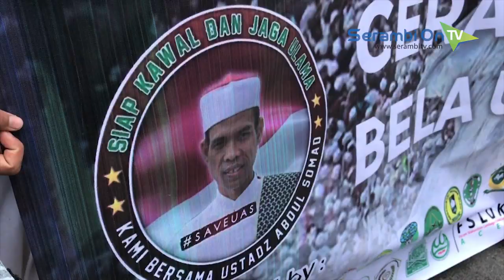Aksi Bela UAS di Banda Aceh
SERAMBITV.COM, BANDA ACEH - Massa yang menamakan diri Gerakan Umat Bela Ulama yang tergabung dalam Ormas/OKP/Santri dan Mahasiswa di Aceh, Jumat (23/8/2019) petang melakukan aksi di depan Masjid Raya Baiturrahman, Banda Aceh.

Aksi ini dilakukan untuk membela Ustad Abdul Somad yang dilaporkan ke polisi karena dituding menistakan agama.

Dalam orasinya masa meminta pihak yang melaporkan Ustad Abdul Somad ke polisi untuk segera mencabut laporannya.

Usai berorasi selama satu jam di depan Masjid Raya Baiturrahman, peserta melanjutkan aksi ke Kantor Gubernur Aceh.

Mereka juga mendesak Pemerintah Aceh segera menyatakan sikap terhadap kasus hukum yang menimpa Ustad Abdul Somad.